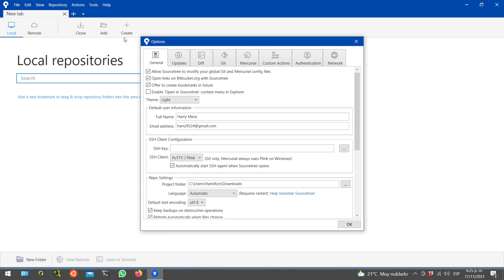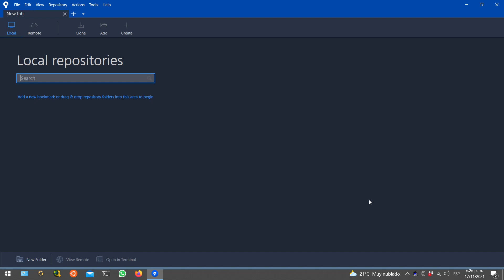Curso de Git & Sourcetree | Como Cambiarle El Tema, Background a Dark, Light.. a La Interfaz Gráfica